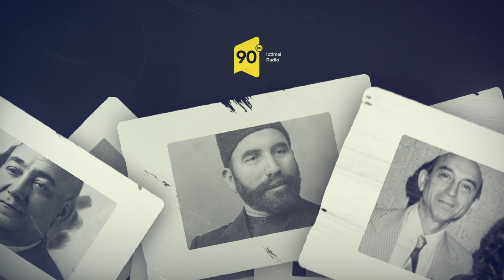Tanış olun - Əmin Abid Gültəkin